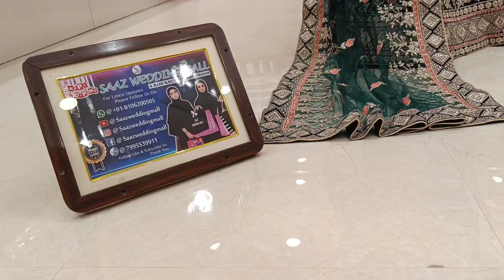saaz Wedding Mall contact 📲8106200505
Google Maps
Saaz Wedding Mall
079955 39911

Instagram id
Saaz_Wedding_Mall_Edibazaar

Twitter ID :- Saaz Wedding Mall Edibazar

SAAZ WEDDING MALL
-A Blockbuster Showroom.
WEDDING COLLECTIONS, PARTY WEAR, BRIDAL WEAR, DAILY WEAR, KIDS WEAR.